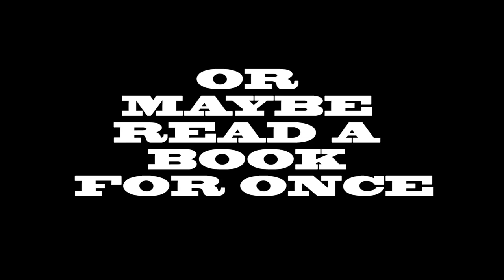#1 exercise to UNF*CK your BODY - follow allong hip mobility routine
How to start CALISTHENICS?
Online coaching?
Shoot me a mail and lets talk: jonathanhuliaros@hotmail,com
come and say hi on insta:

what is lucid strength?
 Lucid strength is a lifestyle. Its stacked principles, that aims to overall enhance your quality of life no matter who you are or come from on this planet. Practicing the lucid strength principles will give you the experience of freedom, YOUR freedom. To feel good is a human right but often overlooked or is forgotten. Lucid strength is a way of navigating through life, having a physical practice that aims to help experience your bodys full capabilities, range and control. Via the practice you will not only feel free, get back to the source of play and exploration and remember what it means to own a body but most importantly you will learn to understand yourself better throught the principles and tools of the practice. Growing young will be the new term as a practicioner of lucid strength. We all know and understand that the body and mind is connectet right? Why do we live, train and move like it is two seperated things then?
Why do we train like maniacs in the gyms away from our loved ones missing out on life and never use whatever functionality we get somewhere ? are we training for social approval, aesthetics of maybe to cover up insecurities ?
Being lucid means being clear, being honest and humble. We practice being mindEMPTY not mindFULL. Its a lifelong experience of learning being humble and a student of all the fun things. Learn to unlearn so you can learn,
All this sounds utopian and maybe far away but SUBSCRIBING to this lifestyle you will be provided with physical and mental tools, belief systems and much more to achieve many of the things mentioned above.
Lucid strength cant be explained in words or put in a container it can only be EXPERIENCED by living and DOING it. Its like knowledge or  water. It changes, expands and are applied differently by every practicioner and makes weak links that makes one sick physicaly or mentaly float to be easier recongnised and then  the right form of strength comes to play to face it honestly and peel the layers off of ones life and finaly be free. To not be overwhelmed, or confused there is a systematic approach entry to this new world and way of living.
This is made and developed first of all personally for my self to make a meaning out of this existence but also because i feel this world is going to shit with all the technology and parallel realities of living up in our head and inside screens. Lets remember that we are human and learning plus being able to flow, play, explore, fail is part of being human and should not be forgotten or neither dictate who we are or harm us in the process.  Philosophy, stoicism, taoism, martial arts, parkour, dance, climbing, calisthenics, acrobatics, dance, everything is under the umbrella of lucid strength and it can only expand from here.
your life your choice.